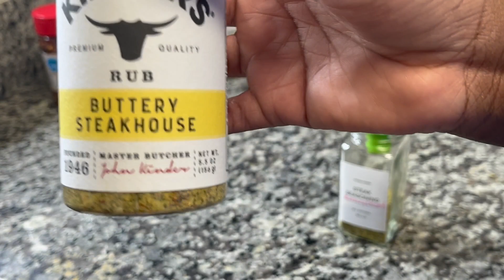SMALL PANTRY ORGANIZATION|STOCK UP ON A BUDGET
OPEN ME TO BE NOSY 👃🏾

Hey my lovelies! This video shows my stocking up and organizing my really small pantry.

Intro: Lorine Chia-black girl magic